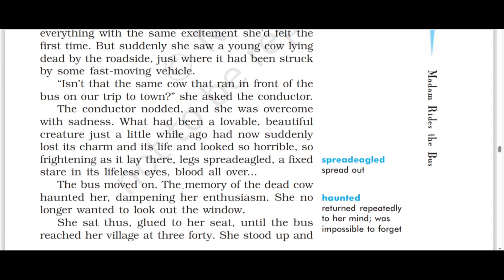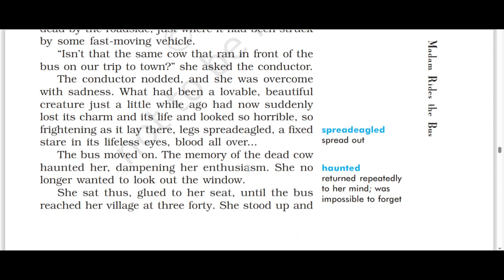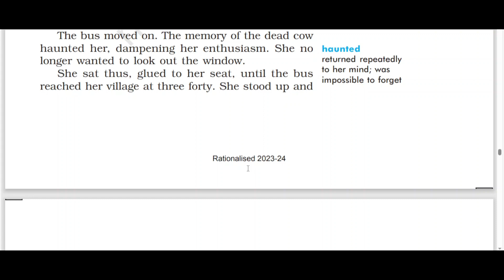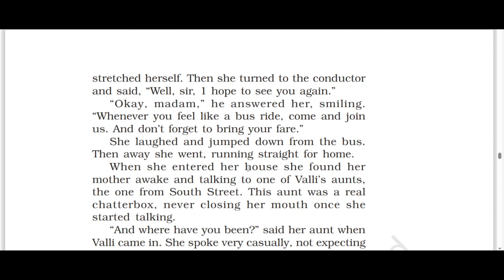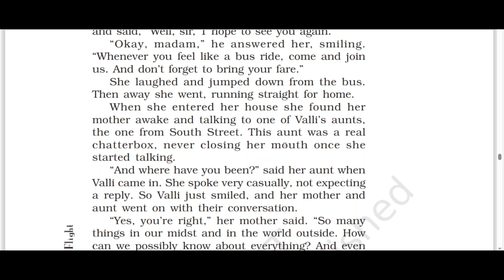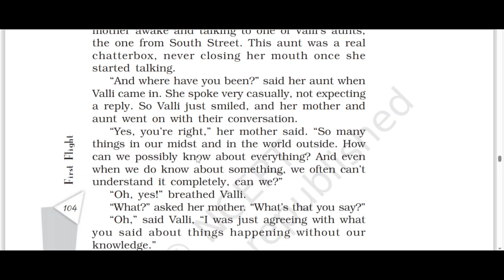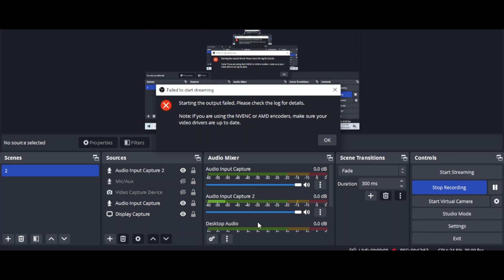Class 10 English - Chapter 7: Madam Rides The Bus - Part 2 I NCERT Reading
Title: Class 10 English - Chapter 7: Madam Rides The Bus - Part 2 (NCERT Reading)

Description:
Hello Class 10 students! Welcome back to our series on Chapter 7, "Madam Rides The Bus". In this episode, we'll continue our NCERT reading of the chapter to provide you with a deeper understanding of the text.

We'll analyze the text further, discussing its themes, characters, and the author's narrative style. Understanding this chapter is crucial for comprehending the underlying messages and the author's intent.

Let's continue with the reading!

Timestamps:
00:00 - Introduction to Chapter 7: Madam Rides The Bus
02:15 - Continuing the NCERT Reading and Analysis

[Note: Adjust the timestamps and content according to your specific video content.]